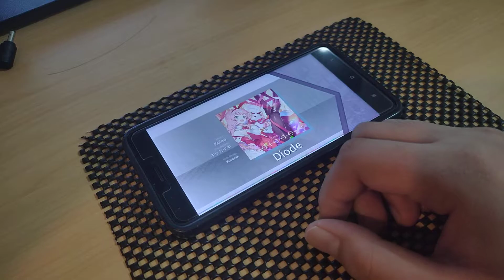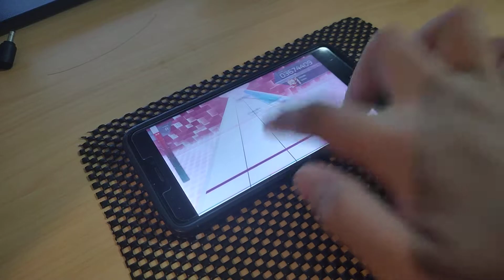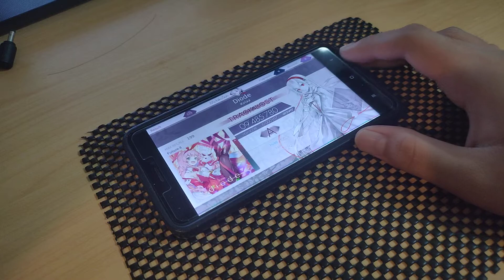[Arcaea] Diode - Kolaa | Future Lvl. 8 | One Hand